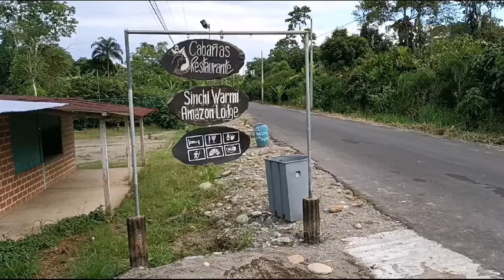#4#. ¡Primer día en la selva! Viaje al centro del mundo. Krokoaventuras 1ª Temporada.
Os presento mi viaje Ecuador que realicé con mis compañeros de instituto donde se podrán ver muchas de las actividades que hicimos. Incluye panorámicas de paisajes, charlas de los guías y ver en primera persona las actividades que hicimos.

Dejarme en comentarios si queréis el capítulo 2 o donde queréis que sea la próxima krokoaventura ;P.